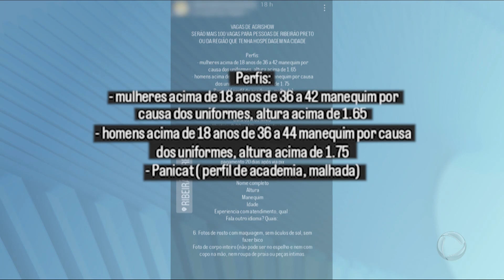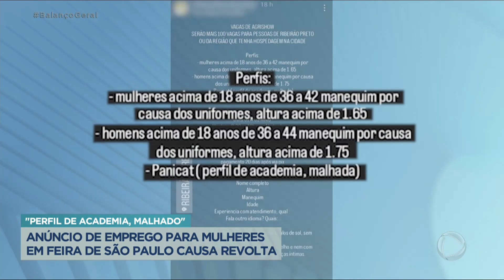Vaga de trabalho como atendente de feira de agronegócio exige que mulheres sejam musculosas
Uma oferta de trabalho causou polêmica em São Paulo, O anúncio determinava certas características para a vaga de recepcionista e atendente de uma feira de agronegócio. Os homens não podiam vestir roupas maiores que 44, já as mulheres tinham de ser malhadas. Muitas pessoas consideraram o anúncio preconceituoso.